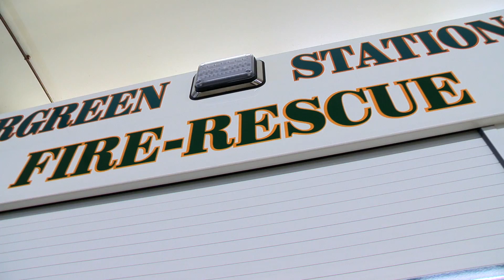Kortz: Eliminate Background Check Fees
Pa. state Rep. Bill Kortz emphasizes the importance of recently introduced legislation that would exempt experienced emergency responders from fees totaling more than $47 for state and federal background clearances. Those fees and clearances are requirements under new laws enacted last year in an effort to better address how Pennsylvania responds to child abuse.